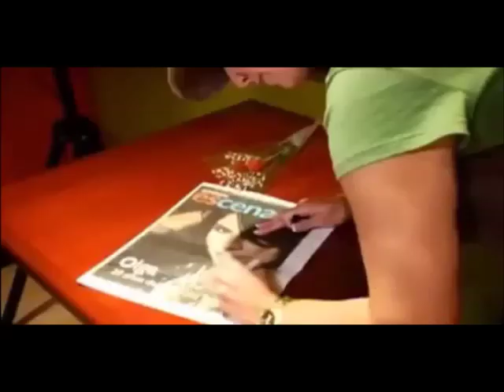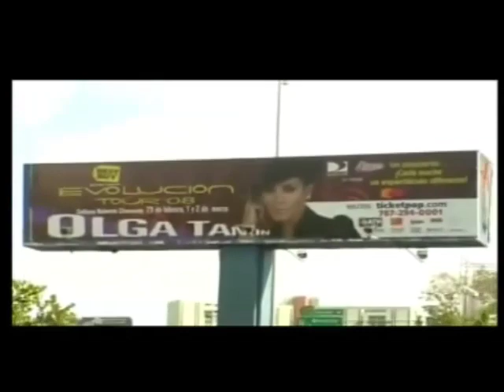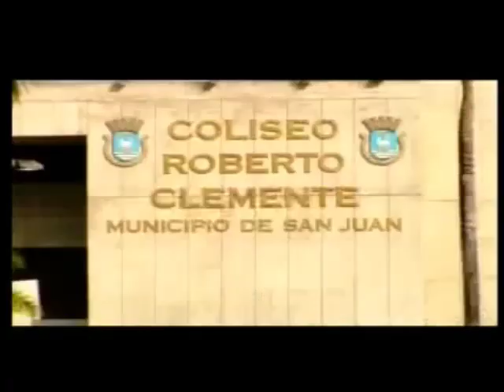Olga Tañon Evolution Tour Puerto Rico 2008